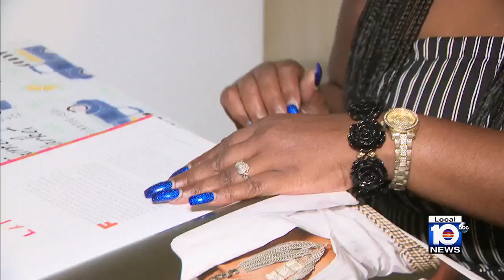Latest data from the American Cancer Society shows nearly 2 million Americans will be diagnosed...